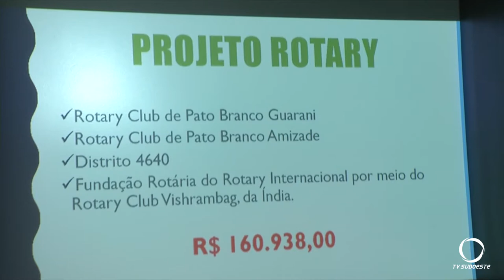Rotary Club faz doações ao instituto Policlínica e Gamma em Pato Branco